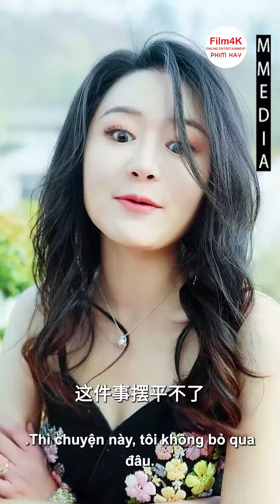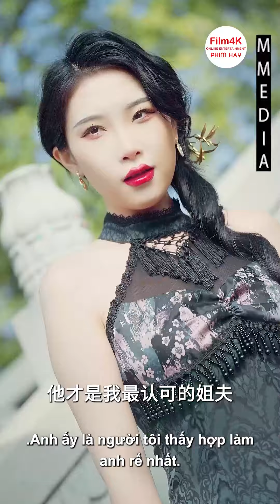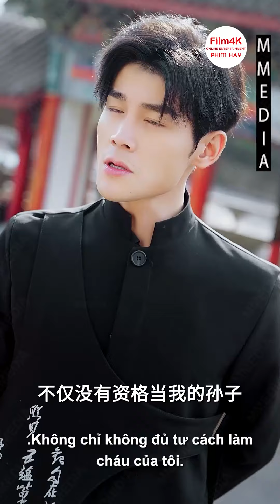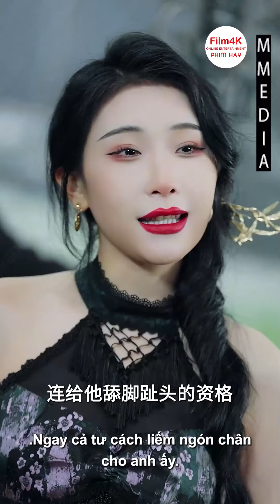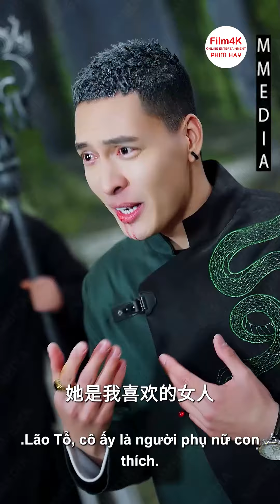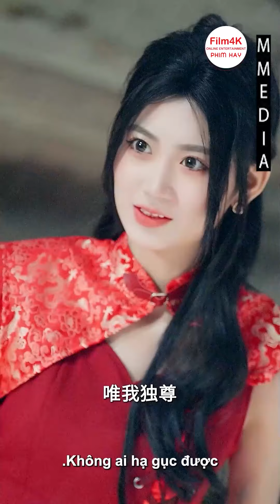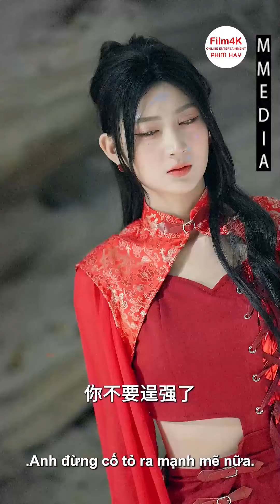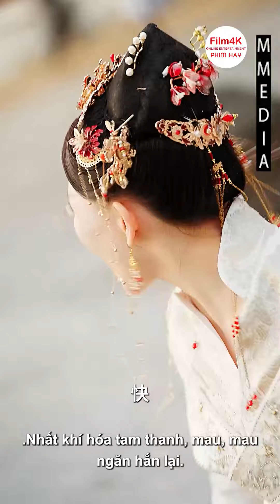Gái Xinh Vu Oan Phá Hoại Công Việc Của Người Khác Bị Thiên Kim Dạy cho Bài Học Nhớ Đời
📌 Tên Phim: Ta Soái Ca Lật Trời Tìm Em | Handsome Hero Turns The Sky To Seek You